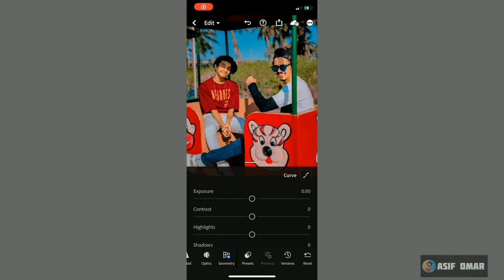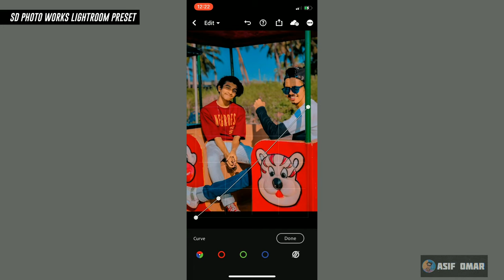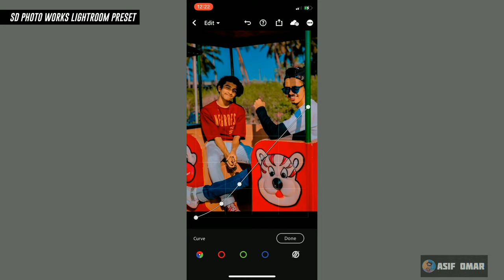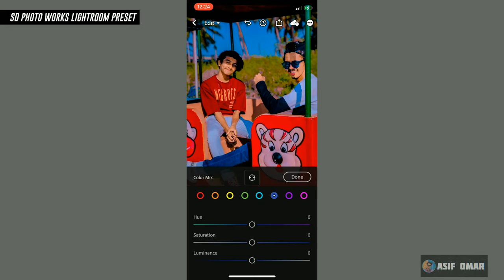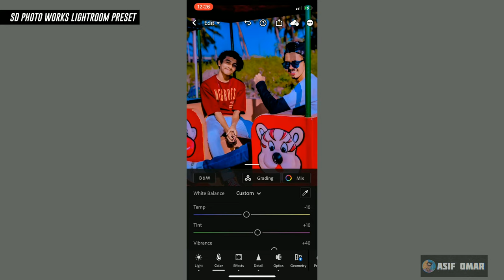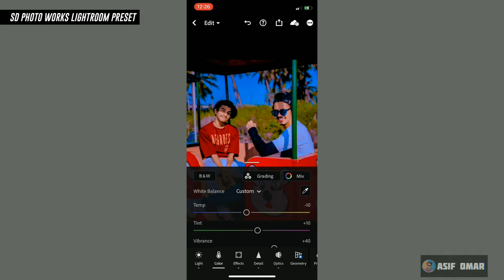SD PHOTO WORKS LIGHTROOM PRESET | INSTAGRAM TRENDING | Asif omar | #18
LIGHTROOM PRESET SERIES #18

• THE PASSWORD CONSISTS OF 8 DIGIT NUMBERS AND WILL APPEAR SEPARATELY ( SEPARATED IN THREE PARTS )

💊FOR EXAMPLE:
pass[1] 12
pass[2] **34
pass[3] 56**
pass[4] 78

PASS : 12345678

SD PHOTOWORKS
COLOUR GALLERY
ZE EDITOGRAPHY
RE EDITOGRAPHY
JE EDITOGRAPHY
INSTAGRAM TRENDING LIGHTROOM PRESET
LIGHTROOM PRESET
HOW TO EDIT PHOTOS ON LIGHTROOM
LIGHTROOM EDITING
EASY EDITING
EDITING TUTORIAL
ZIP FILE PASSWORD
GFX TOOL SETTINGS
GFX TOOL
LIGHTROOM TIPS
LIGHTROOM EDITING METHOD
STUDY HOW TO EDIT PHOTOS ON LIGHTROOM
SD PHOTO WORKS LIGHTROOM PRESETS
COLOUR GALLERY LIGHTROOM PRESET
2021 TRENDING LIGHTROOM PRESETS
SD PHOTO WORKS LIGHTROOM EDITING